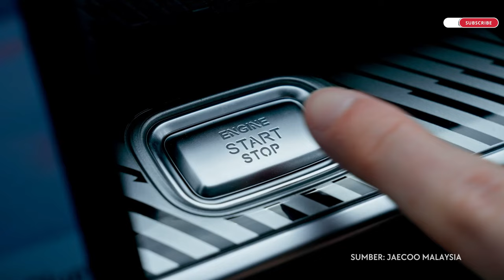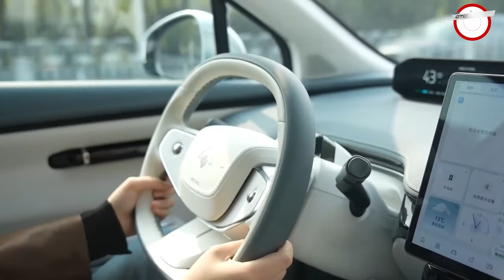Gosip Mobil yang akan hadir di GIIAS 2024?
Gaikindo Indonesia International Auto Show (GIIAS) tahun ini akan menampilkan empat mobil pilihan yang menarik. Pertama, Mitsubishi Triton, truk pikap tangguh dengan kombinasi mesin diesel handal dan desain modern. Kedua, Hyundai Ioniq 5 N, varian performa tinggi dari mobil listrik dengan teknologi canggih untuk pengalaman berkendara yang sporty dan ramah lingkungan. Ketiga, GAC Aion Hyper HT, mobil listrik futuristik dengan performa tinggi dan efisiensi energi yang baik. Terakhir, Jaecoo 7, SUV elegan dengan ruang kabin luas dan fitur-fitur keamanan terbaru. Keempat mobil ini menawarkan inovasi dan variasi yang dapat memenuhi berbagai preferensi konsumen di pasar otomotif saat ini.

* Playstore/AppStore: Otoproject